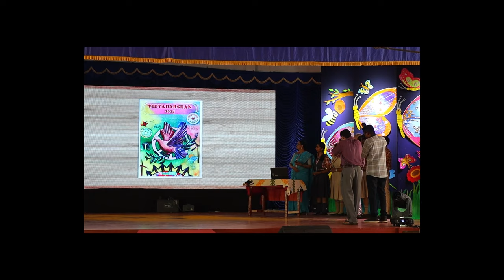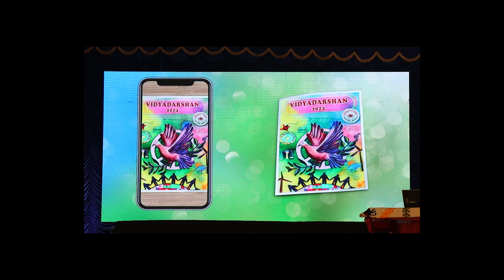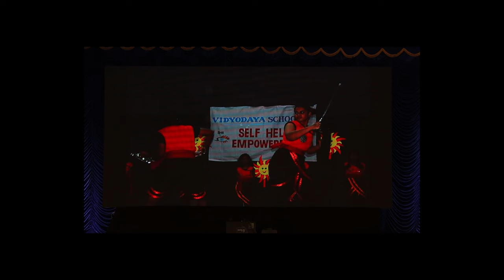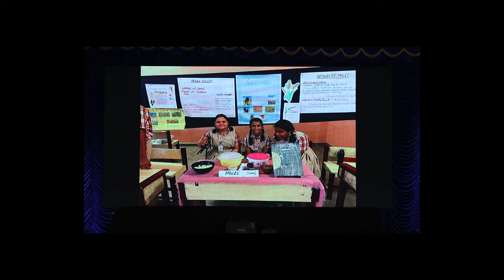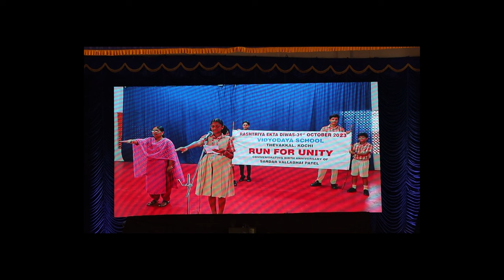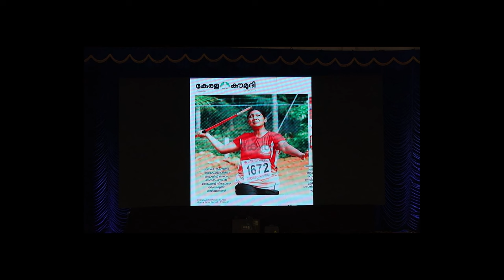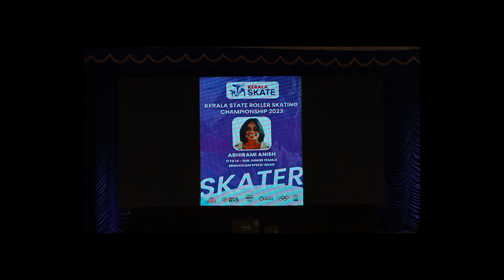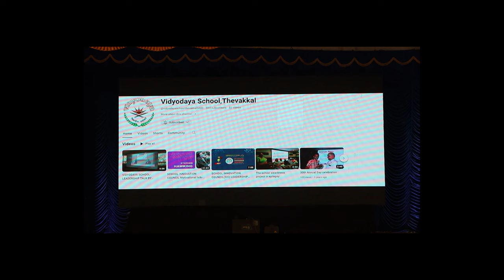Senior Annual Day 2023-'24(Part 2)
Unveiling talents and forging memories- Celebrating our Annual Day in a symphony of colours and achievements.